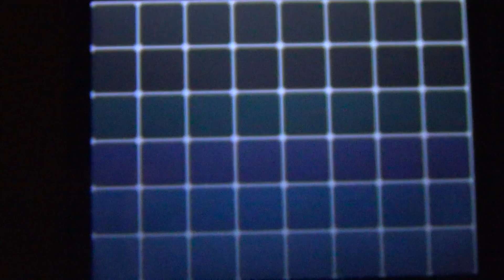Pokemon White Walkthrough #43 Up the Tower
Up, up, up we go, dodging all the litwicks
merrily, merrily, merrily, beating all the trainers